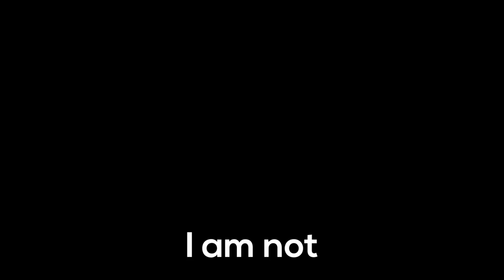Overwatch but Winston is everywhere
I could have sworn Moke was in this video way too often...

It's the Most Wonderful Time of the Year by Andy Williams (the song my friend annoyingly played in the background)